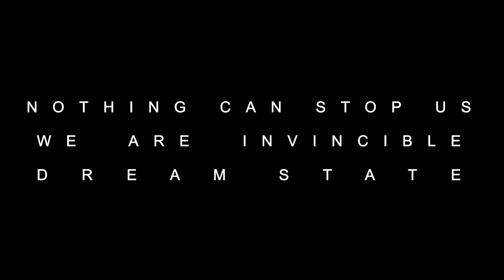FALL MATSERIE TEASER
Every great story needs a struggle. Something to overcome. This season has not been easy but we made it through. Some of us lost everything. Starting from new is not easy when half the season is gone but as a team we came back. We sacrificed our time, money and patience to do one thing. come out as a Team and finish off the season as a whole. This video is only a teaser of whats to come. this off season we will be working hard to make sure 2020 is ours. We will own our destinies shaping our next season now because we are invincible.

Please take the time and share this. Help us continue making content for you.

-Tom